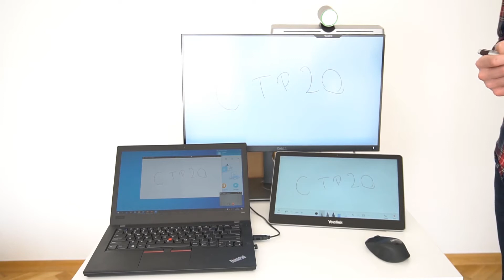Yealink - Jak działa panel CTP20?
Innowacyjny panel dotykowy Yealink CTP20 posiada liczne funkcjonalności, służy m.in. do sterowania wysyłaną prezentacją, robienia adnotacji, rysowania na tablicy i obsługi konferencji.

Możliwości panelu CTP20 możesz zobaczyć na poniższym filmie.

Together
Together